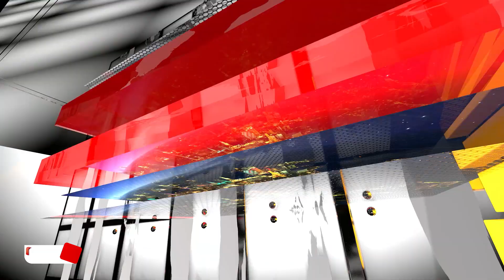আন্তর্জাতিক সংবাদ | International News | 30 August | 2022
আন্তর্জাতিক সংবাদ প্রচারিত হয় প্রতিদিন বিকাল ৪ টা ৪৫ মিনিট এ